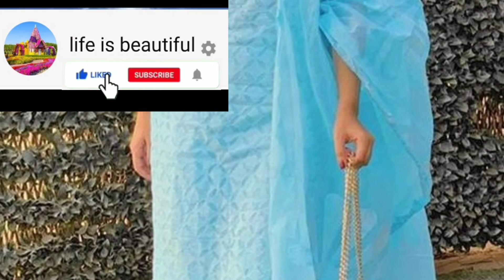Summer lawn suits.summer suit collection .ladies wear easy dress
Today i am going to show beautiful lawn suit

Summer dress collection

Simple summer dress for ladies

Dark color light color collection